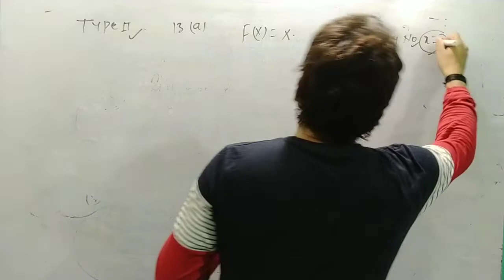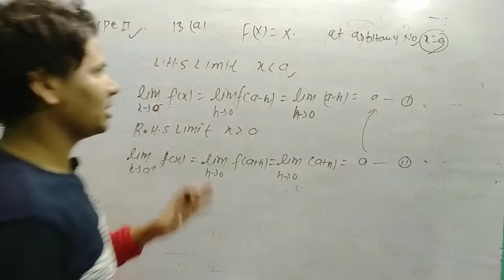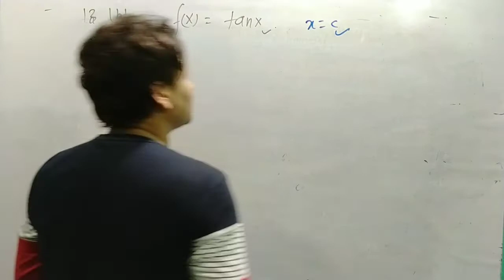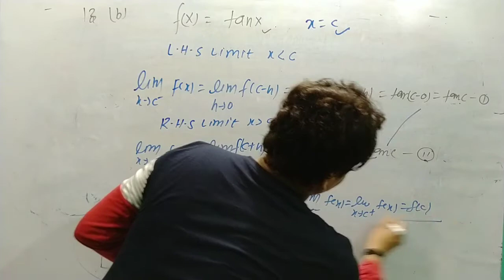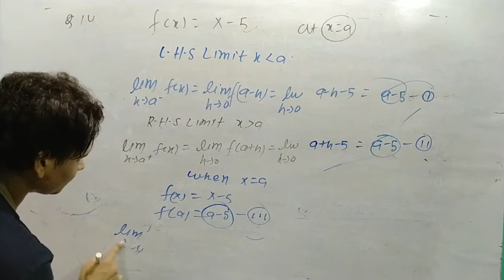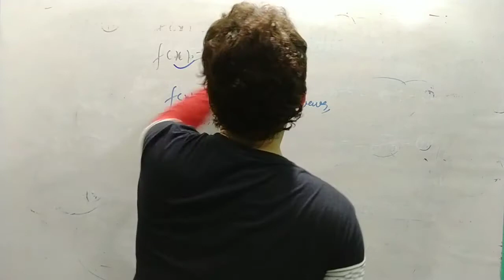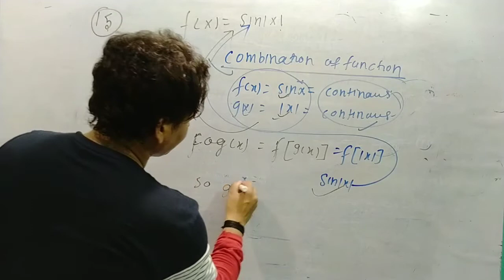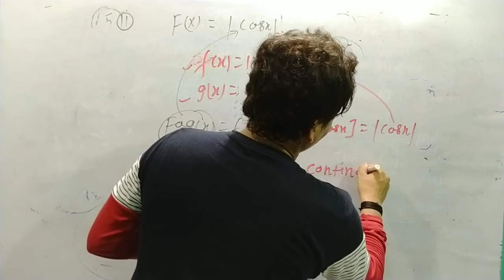Continuity k.c sinha type 2 Ex .9.1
Be genious and make genious.